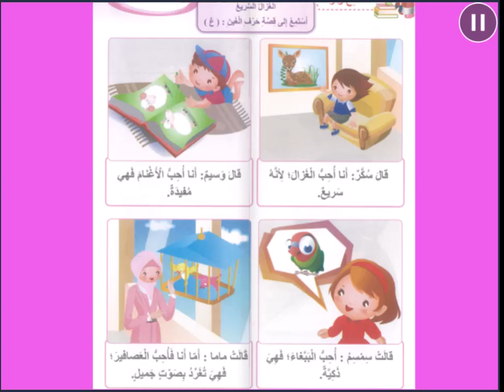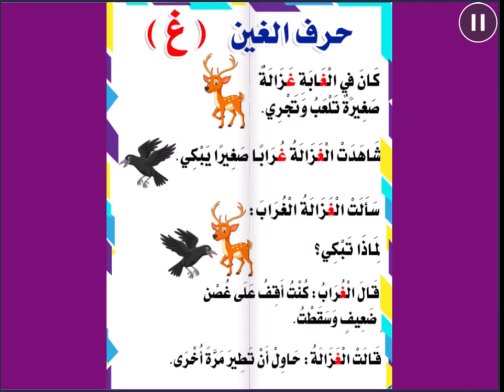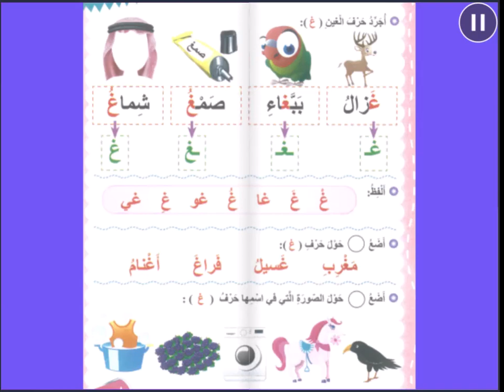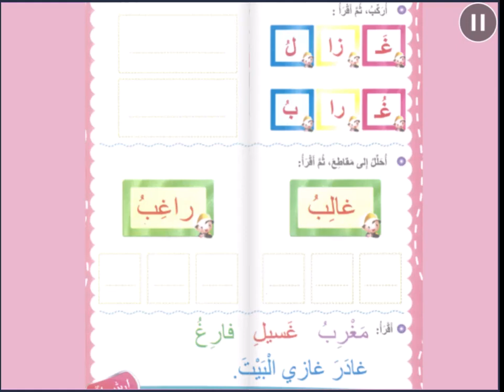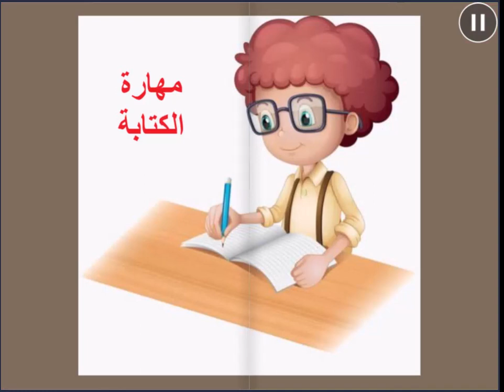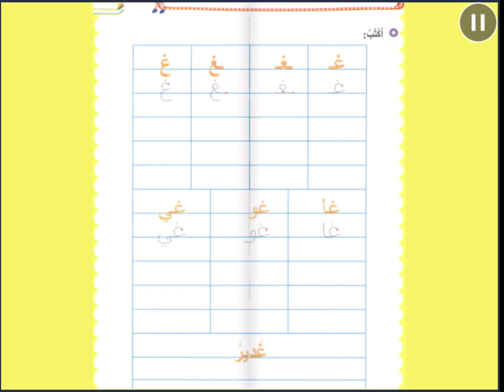حرف الغين - اللغة العربية - روضه ثانية - المعلمة رويدا مشربش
درس حرف الغين

توضّح هذه المادة الفلميّة الّمهارات الّتي سيتعلّمها المتعلّمون أثناء دراستهم لحرف الغين، تبدأ بمهارة الاستماع لقصّة حرف الغين بعنوان"الغزال السّريع" فيجيب بدوره على أسئلة الفهم والاستيعاب، وإعادة سرد القصّة بلغته الخاصّة وبلغة عربيّة سليمة قدر الإمكان.

أمّا عن مهارة التّحدث سيُعرض على المتعلّم صورة لوحة حرف الغين ويقوم بدوره بالتّحدّث والتّعبير عمّا يشاهد.

مهارة القراءة توضّح كيف يمييز المتعلّم بين اسم الحرف وصوت الحرف بالسّكون وبالمد القصير (غَ، غُ، غِ) والمد الطّويل ( غا، غو، غي) وكيفيّة تجريد حرف الغين من الكلمات، والتّدرّب على قراءة بعض الكلمات البسيطة، والقيام بمهارتي التّركيب والتّحليل.

مهارة الكتابة من خلال تلوين حرف الغين، وكتابة حرف الغين بالطّريقة والاتجاه الصحيحين.

رويدا مشربش